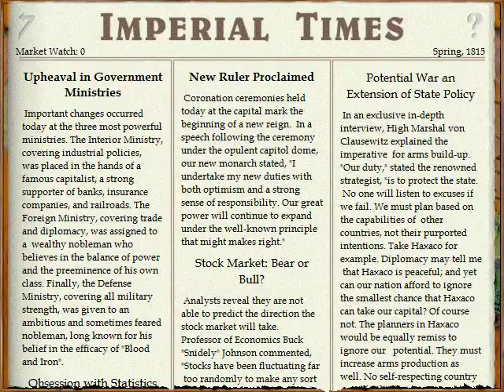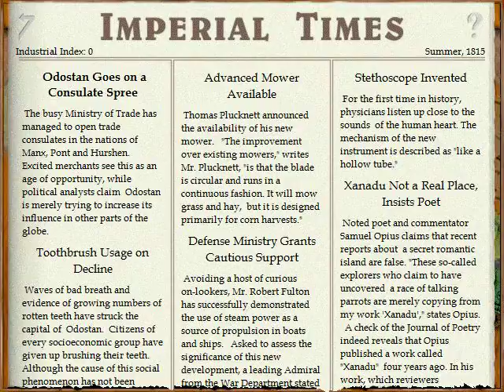Lets Play Imperialsm (deutsch) part001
Hier ein uraltes Spiel, schauen wir mal, wie lange ich das durchhalte.